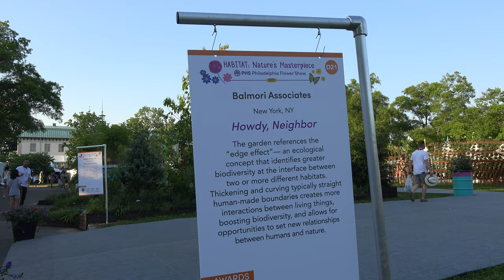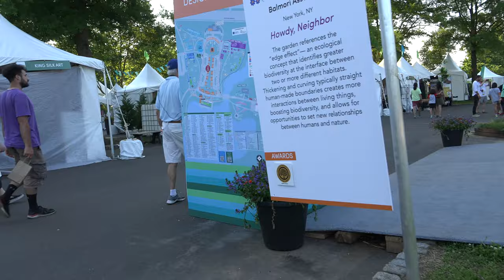Philadelphia Flower Show 2021 - Balmori Associates - "Howdy Neighbor"